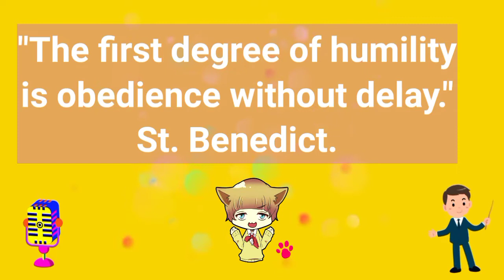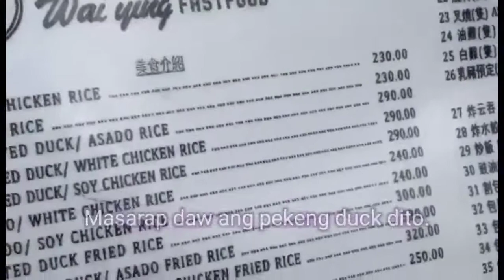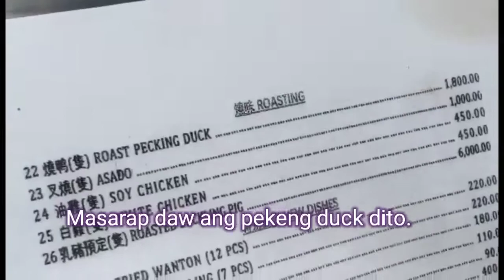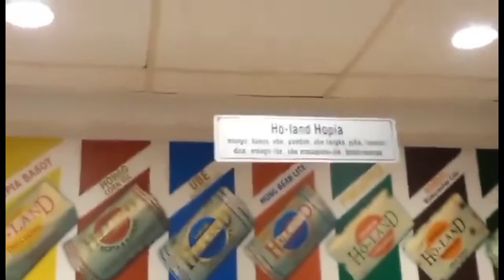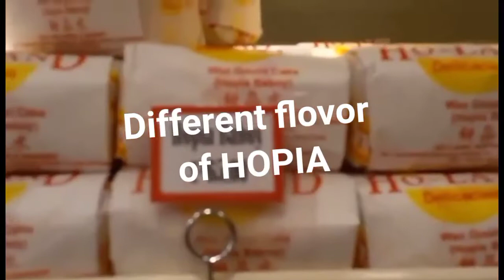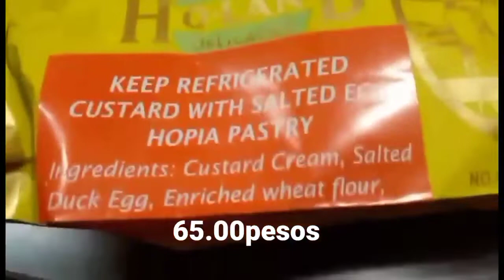BINONDO FOOD TRIP!! Sarap ng foods sa Estero at mga Hopia. Side Trip sa Divisoria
July 10,2022 Anniversary Special nila Mama Doc Hazel and Kuya Noel. he he he

Libre ni Kuya Noel Foods sa Estero LGA Fast food. 850 pesos. Masarap ung food nakalimutan ko ano ano mga ung.

sa Masuki!! na d masarap ang foods ako naman 250 ata un Original Momi, Siomai at Siopao. D MASARAP!!

Un dumaan sa Divisoria.

2nd Binondo Trip/Solo Edition.